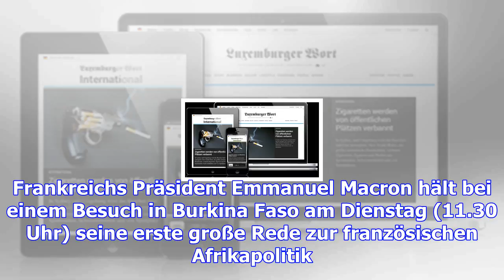Gut informiert durch den tag: das briefing am dienstag